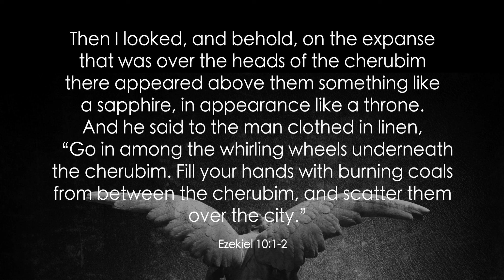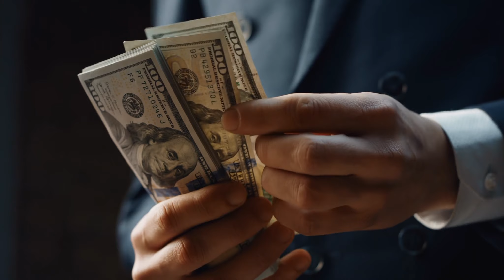2023 advent 06 1080p